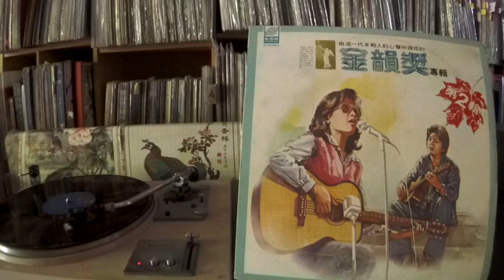施碧梧 Shi Biwu & 邰肇玫 Tai Zhaomei -- a3 相思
SHINLEE VS-007 金韻獎2